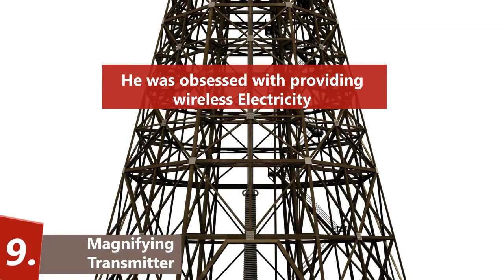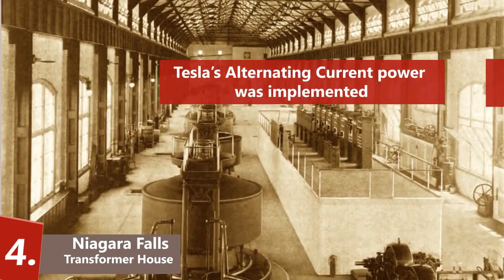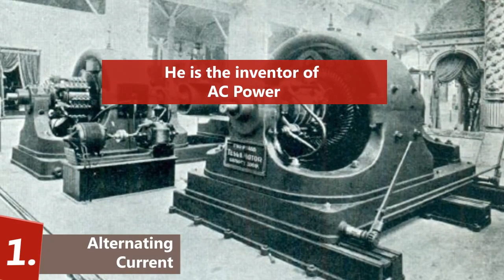NIkOLA TESLA TOP 10 INVENTIONS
10 - TESLA COIL
A Tesla coil is an electrical resonant transformer circuit designed by inventor Nikola Tesla in 1891. It is used to produce high-voltage, low-current, high frequency alternating-current electricity.

9 - MAGNIFYING TRANSMITTER
The magnifying transmitter was an adaptation of the Tesla coil. Instead of being designed to discharge to the earth the magnifying transmitter tuned to the natural resonant circuit of the Earth to create standing waves of electrical energy, which could be harnessed by a tuned receiving circuit.

8 - TESLA TURBINE
The Tesla turbine is a bladeless centripetal flow turbine patented by Nikola Tesla in 1913. It is referred to as a bladeless turbine

7 - SHADOW GRAPH
 is an optical method that reveals non-uniformities in transparent media like air, water, or glass. It is related to, but simpler than, the schlieren and schlieren photography methods that perform a similar function.

6 - THE RADIO
Nikola Tesla created a basic design for radio. On November 8, 1898 he patented a radio controlled robot-boat.  Tesla used this boat which was controlled by radio waves  in the Electrical Exhibition in 1898, Madison Square Garden.

5 - NEON LAMP
Nikola Tesla is the inventor of the neon light or lamp. He is also invented the tesla coil, remote control, alternating current, three phase of electric power, induction motor, wireless telegraphy. Tesla developed and used florescent bulbs in his lab. Some 40 years before industry "invented" them.

4 - TRANSFORMER HOUSE IN NIAGARA FALLS
Adams Power Plant Transformer House in Niagara Falls, New York is a National Historic Landmarked building constructed in 1895. It is the only remaining structure that was part of the historic Edward Dean Adams Power Plant, the first large-scale, alternating current electric generating plant in the world, built in 1895.

3 - INDUCTION MOTOR
An induction motor or asynchronous motor is an AC electric motor in which the electric current in the rotor needed to produce torque is obtained by electromagnetic induction from the magnetic field of the stator winding.

2 - RADIO CONTROLLED BOAT
 Nikola Tesla demonstrated a small unmanned boat that used a coherer based radio control. In a bit of showmanship, Tesla entertained the audience to make it seem that the boat could apparently obey commands from the audience but it was, in fact, controlled by Tesla interpreting the verbal requests and sending appropriate frequencies to tuned circuits in the boat.

1 - ALTERNATING CURRENT
AC was a more efficient way to drive motors and power lighting. Even more important, AC could be "stepped up" using coils of wires. Through induction, low voltage in one coil was transformed to high voltage in another. High voltage current could travel through wires more efficiently, then be stepped down for household use. Tesla's circuits were the forerunners of the transformers we routinely see on electric poles. Direct current could not be stepped up. To transmit it more than a few miles required ever thicker wires.